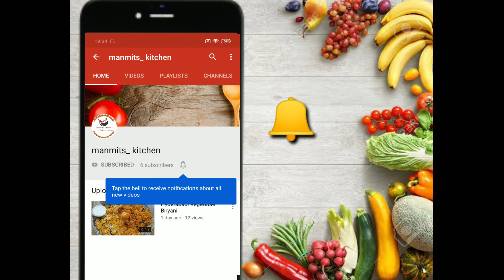CARROT HEART CAKE || GAJAR KA HEALTHY CAKE WITH CREAM CHEESE FROSTING || By manmits kitchen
Sardio ke season mein gajar se banaye ye unique recipe jiska naam hai carrot cake.
Enjoy this beautiful CARROT HEART CAKE recipe which is suitable for celebrating any beautiful moment with your loved ones!

Ingredients Used -

For the cake :
Chopped Walnuts ( 90 gms)
Oil (60 gms)
Grated Carrot (340 gms)
Sugar ( 160 gms)
Maida ( 250 gms)
Dalchini ( 1 stick)
Nutmeg ( 1/2)

For Frosting :
Cream Cheese ( 230 gms)
Butter ( 30 gms)
Powdered Sugar ( 80 gms)

Cake tin (20 cm)
Butter Paper (to cover the cake tin)